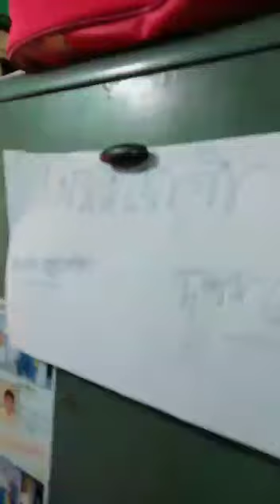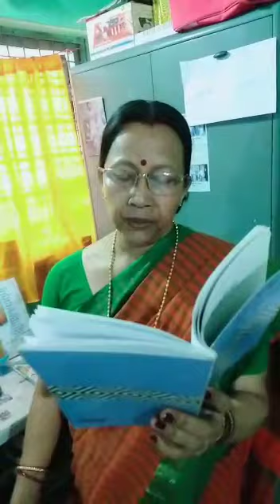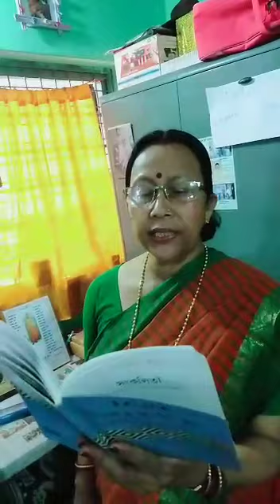Bengali Class X